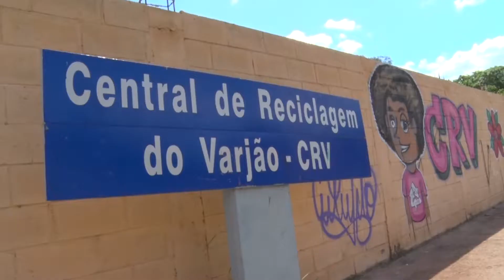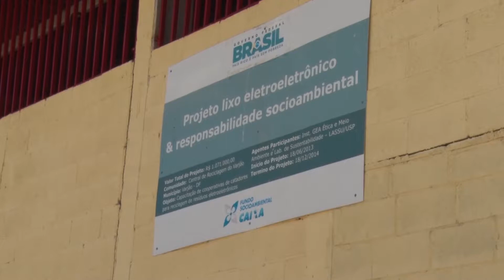CAIXA incentiva reciclagem de lixo eletrônico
Projeto Lixo Eletroeletrônico e Responsabilidade socioambiental  apoiado pelo Fundo Socioambiental da Caixa e Instituto GEA ganhou o 6º Prêmio A3P de Melhores Práticas de Sustentabilidade do Ministério do Meio Ambiente na categoria Gestão de Resíduos.